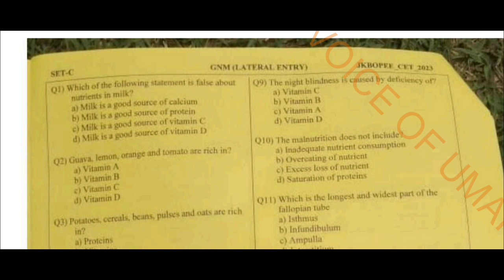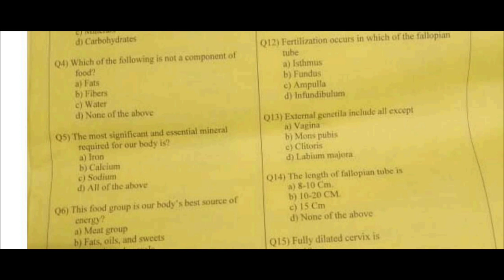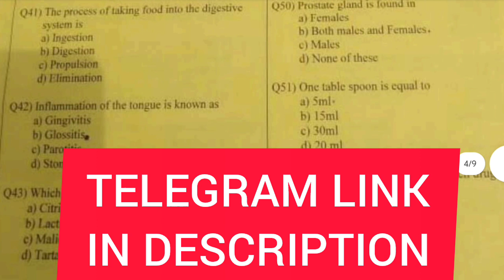JKBOPEE GNM ENTRANCE PAPER PATTERN || FREE STUDY MATERIAL